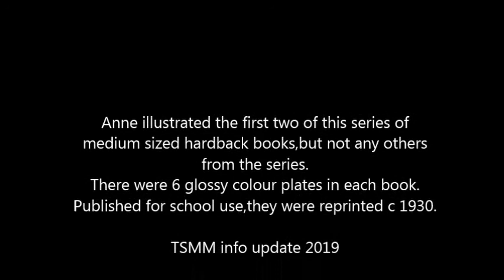ANNE ANDERSON -TALES THAT HISTORY TELLS 1 by Evelyn Smith. Grant 1922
Small hardback book from a series of books published by Grant Educational for schools written by Evelyn Smith, and illustrated by Anne including 6 glossy colour plates in each book.Anne only illustrated the first 2 books in the series.